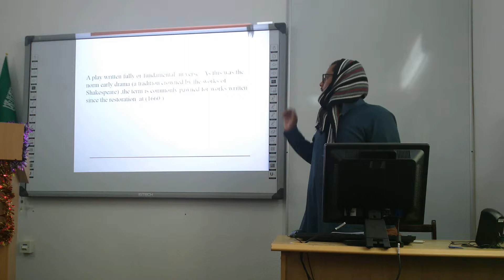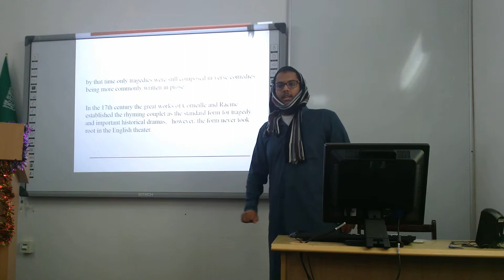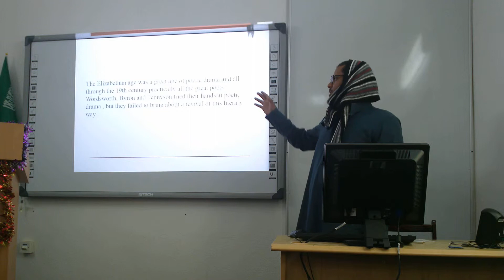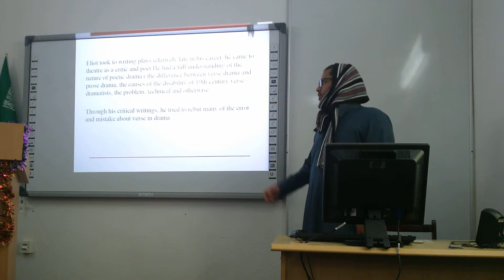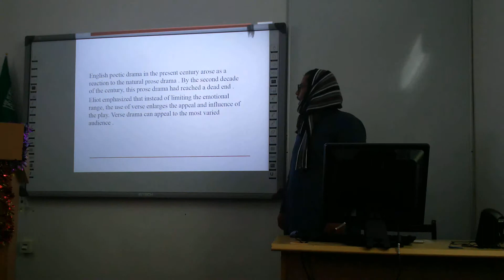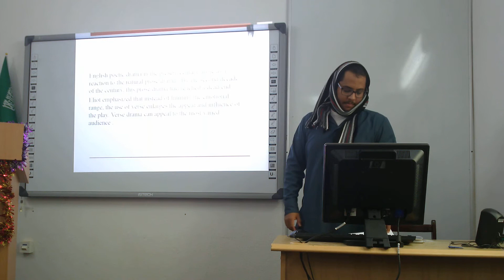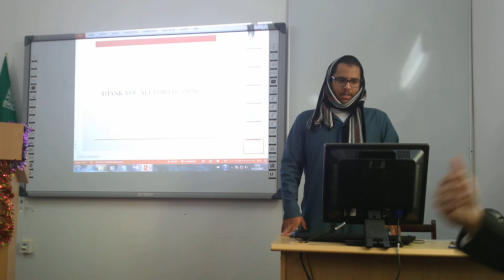Appreciating Drama: Poetic Drama 2015/12/21 منصور احمد سالم